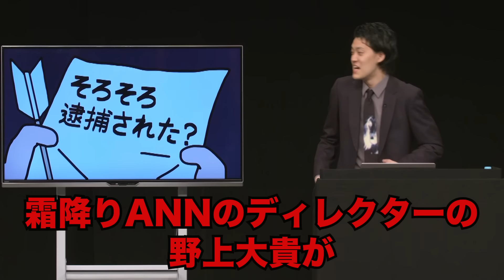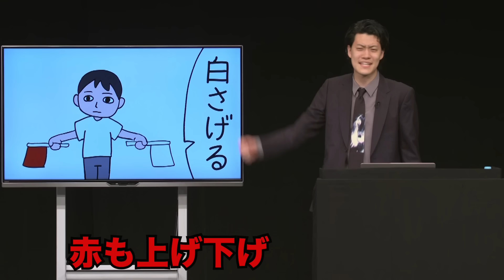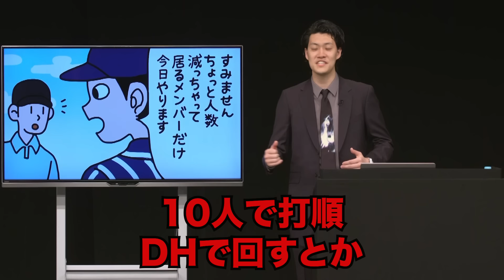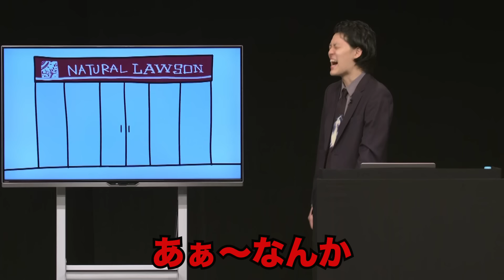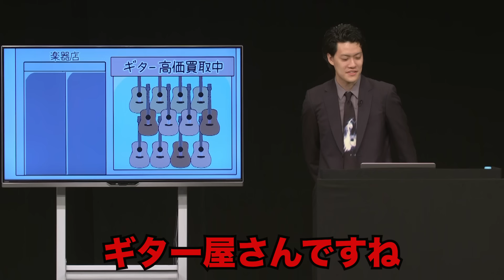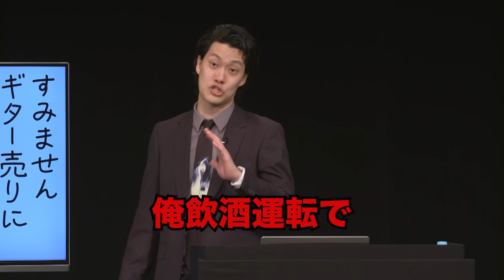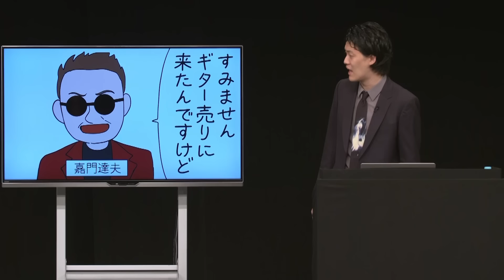粗品「フリップネタ４６」／単独公演『電池の切れかけた蟹』より(2024.7.24)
毎週火曜は単独ライブの日！

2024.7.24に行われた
粗品単独公演「電池の切れかけた蟹２２」の映像です